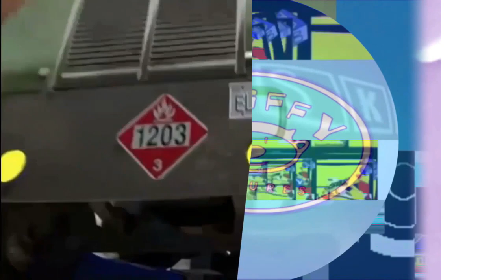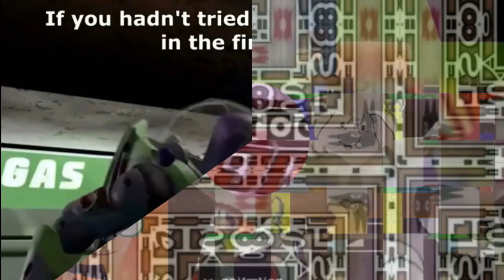M.../M.../N.../M.../Snully Gets Fat At Mcdonald's (VEGAS Pro Version)